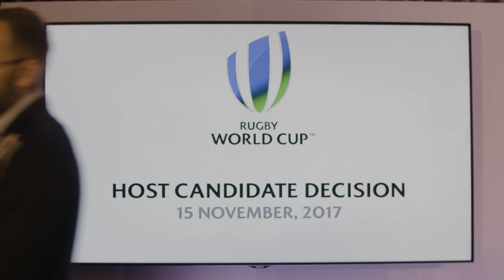Reaction from the Rugby World Cup 2023 host selection announcement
All the reaction from the Rugby World Cup 2023 as France are announced as RWC2023 host